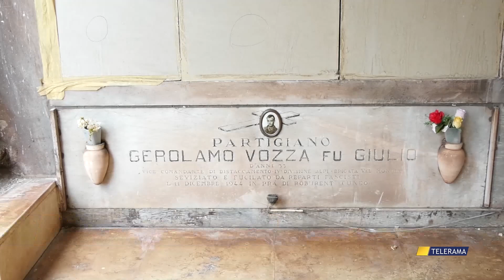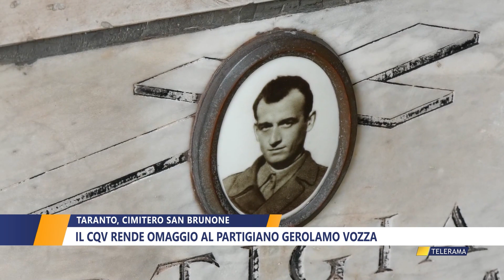CIMITERO SAN BRUNONE IL CQV RENDE OMAGGIO AL PARTIGIANO GEROLAMO VOZZA DI DANIELA MANIGRASSO